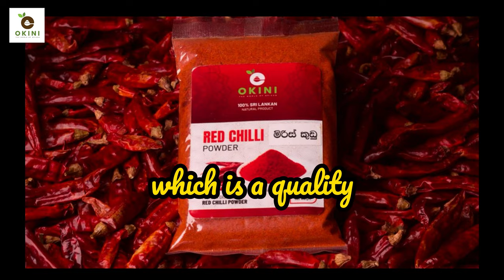Sri Lankan Chili 🥵 ( OKINI )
ABOUT US ,
THE BEST QUALITY  CEYLON SPICES &  HERBS

Sri Lanka, the pearl of the Indian ocean, has been the Centre of the spice trade throughout History. Famous as the 'SPICE ISLAND' Sri Lanka has been the hotspot for the trade of spices for decades. the star of Sri Lanka's spices is the 'CEYLON CINNAMON' with its distinct aroma and unique medical properties. Sri Lanka also grow pepper, cloves, nutmeg, mace, cardamon, vanilla, Etc.

OUR PRODUCTS ,

Ceylon      CINNAMON
Ceylon      GINGER
Ceylon      MACE
Ceylon      BLACK PEPPER
Ceylon      CARDAMOM ,
Ceylon      TUMERIC
Ceylon      CLOVES

FRESH SPICES , HERBS & SEASONINGS
our spices are packaged fresh daily. spices from the grocery store have been
sitting in a container for months and moved from warehouse to
daily at the time of your order. all of our spices are shipped to you
in food grade bags or air tight pails and containers to help maintain freshness.

Technical Expertise
Because okiniexports.com is a highly maintained quality spices and ingredient
manufacturer Company, customers have the advantage of purchasing products developed by
the best in the business. Our unique relationships with products Development team enables
our group to offer innovative products.

Customer Service
We are not just a website, our live customer service team is dedicated to providing quick and
accurate information regarding products, availability, and delivery.

Outstanding Service
Our friendly support team is available 5 days a week. Give us a call or

Fast Delivery
Like you, when we order something online, we want to make sure that it is just right.
We don’t believe custom printed items should take months to produce.

Versatile Packaging
Our packaging equipment enables us to pack as little as 1/2 oz. or as much as 50 lbs.
With so many options, we are certain to have the size that best fits your needs.